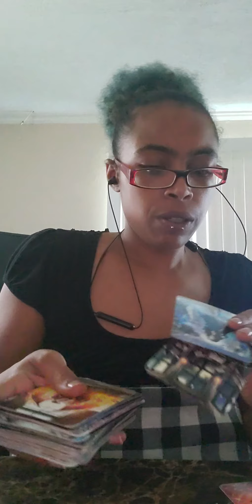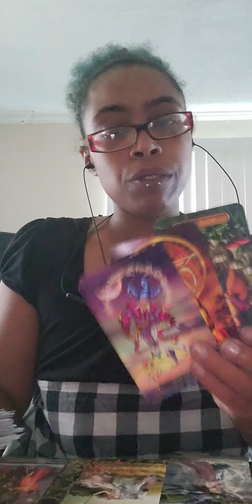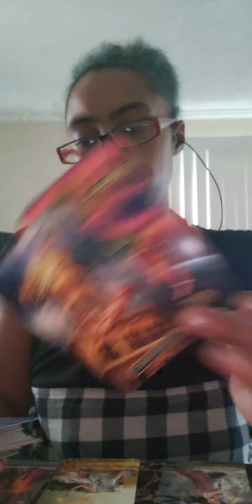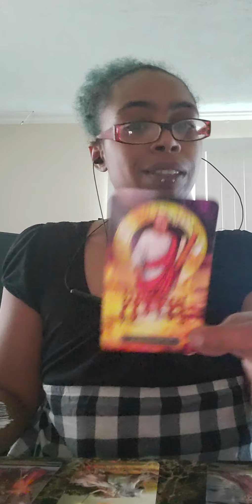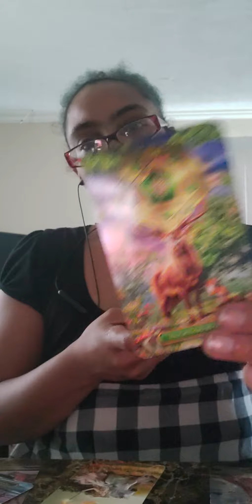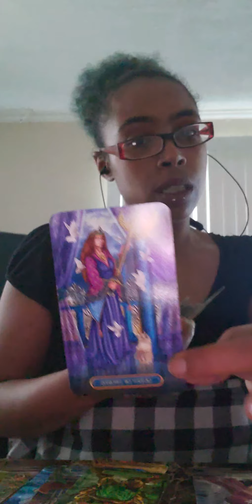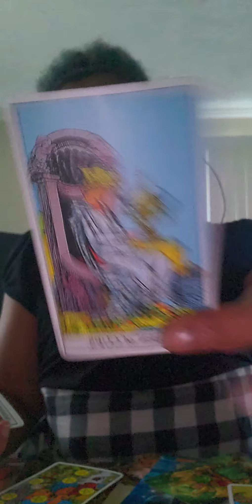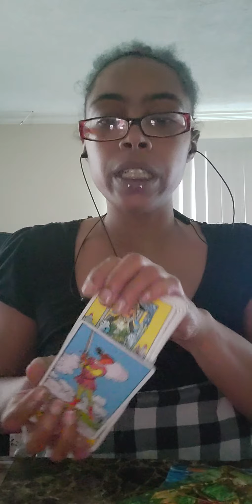Cancer ♋ ~ July 28th - Aug 3rd ~ Your headed there whether you're ready or not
If you have Cancer ♋ anywhere in your chart, this could resonate with you!

Love spread
5 card spread 1 question ~ $11.11
10 card spread 2 question ~ $22.22

Love/Career reading
15 mins ~ $33.33
30 mins ~ $55.55
45 mins ~ $77.77